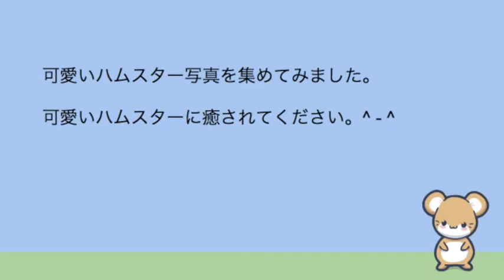【可愛い】ハムスター写真集【cute hamuster】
内容
可愛いハムスター写真集です。可愛いハムスターに癒されてください。^ - ^

It is a cute hamster photo album. Please be cured by cute hamsters.